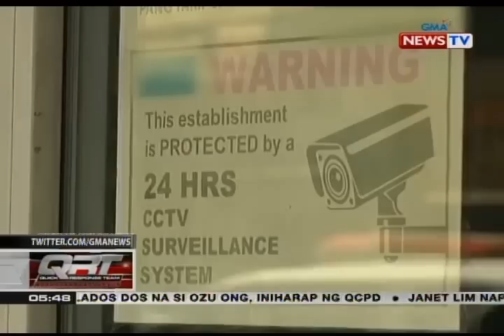QRT: Janet Napoles, inakusahan si Sen. De Lima ng pangingikil kaugnay ng kaso ni Napoles